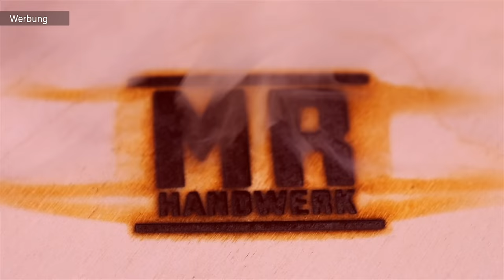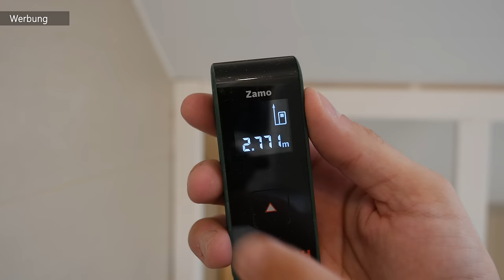Dachschrägenschrank nach Maß selber bauen mit Schiebetür // MrHandwerk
Du wohnst in einer Dachgeschosswohnung und hast wenig Stellfläche durch die vielen Dachschrägen. Dann ist dieses Video genau das richtige für Dich. Wir haben einen Schiebetürenschrank in unsere Dachschräge eingebaut. Das Highlight bei diesem Projekt ist eine alte Zimmertür die Steffi vor der Entsorgung gerettet hat. Diese haben wir als Schiebeelement eingebaut. Projektdauer (+viele Pausen) vom: 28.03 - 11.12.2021.

Mein gesamtes WERKZEUG:

WERKZEUG & MATERIEALIEN FINDEST DU HIER:

Schiebetürbeschlag (Hettich):
Schiebetürbeschlag (Vintage):

Bürsten-Dichtung 15mm:
Tapetenkleister (Gebrauchsfertig):
Saicos Color Bel Air weiß:
Holzleim 750g (wasserfest):

Arbeitstisch MASTER work 1600:
Einhandzwinge:
Akkuschrauber 12V:
Kappsäge GCM 800SJ:

Eletro Tacker:
Bosch Laser Zamo:
Undercover Jig-Set:

Tauchkreissäge GKT 55 GCE:
Führungsschiene FSN 1100:
Verbindungselement:
Klemmzwingen Satz:
Rückschlagstopp:
Industriesauger 35l:

Unsere Amazon-Wunschliste: